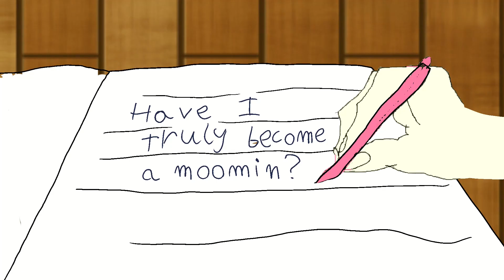Moomin house Oil Painting Time Lapse Video [Speedpain num. 10]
I decidet  painting Moomin house because i never did something architecture related on canvas. I love this series so it was an easy idea.

These weird reference are from creator named PilotRedSun. I'm a fan of that stuff so here is the credit for his works:

It's weird, it's surreal, but to be able to do such things you must be a natural talent xD...